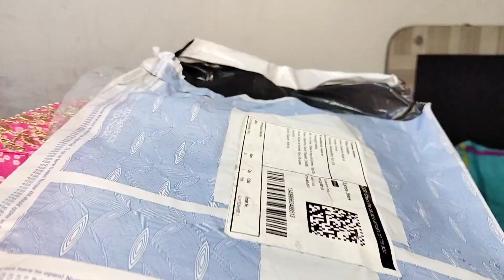meesho Flipkart same kurta set*meesho kurta set under budget*Flipkart kurta set 😍ternding